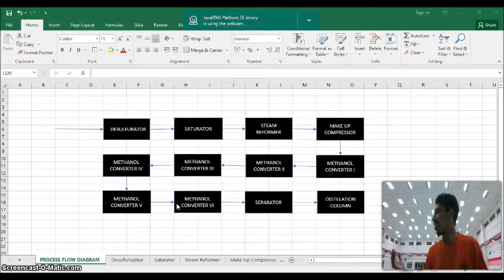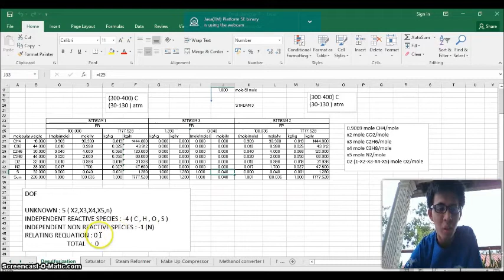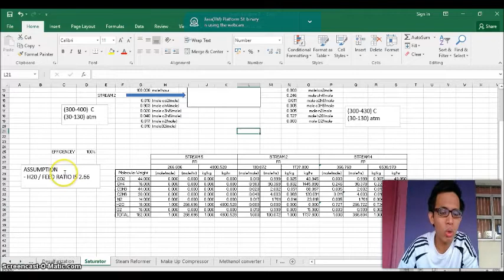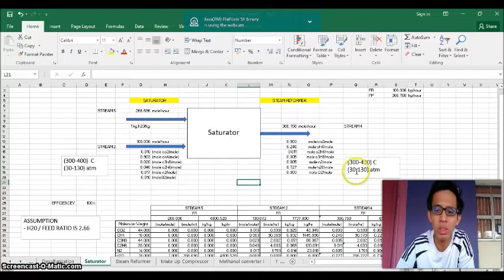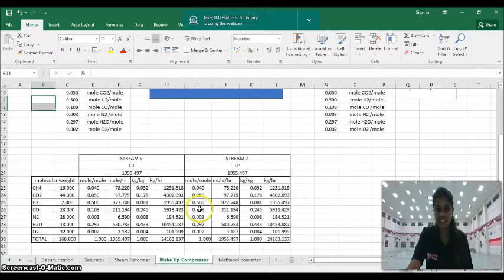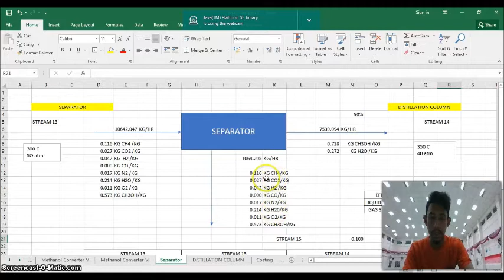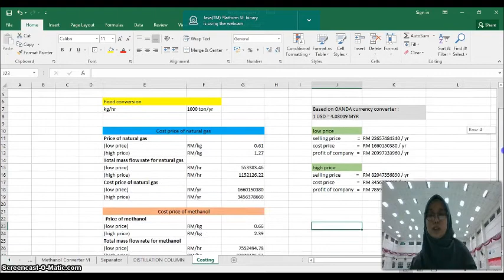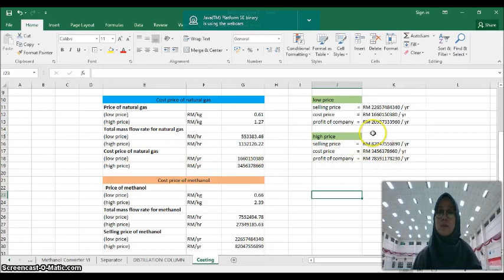Methanol Production From Natural Gas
Project ECH3114 - Methanol Production From Natural Gas

In this video we will explain our body flow diagram (BFD) of our plant.It also include the material balance, cost and the unit that being used for our design.